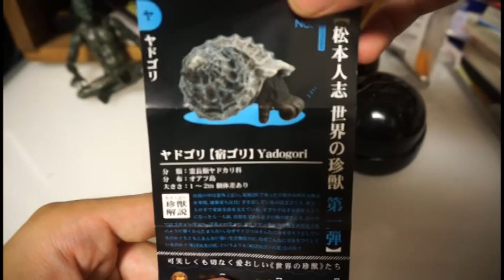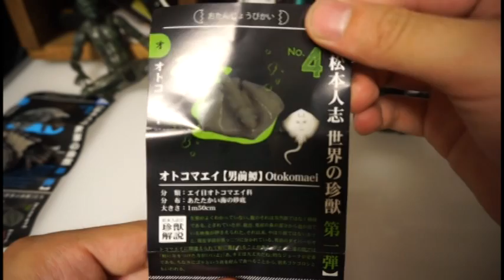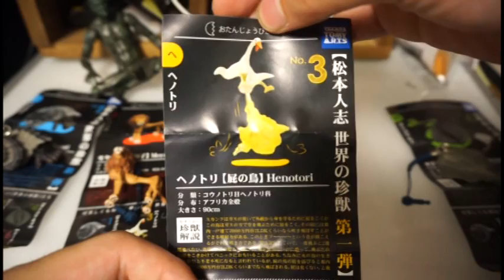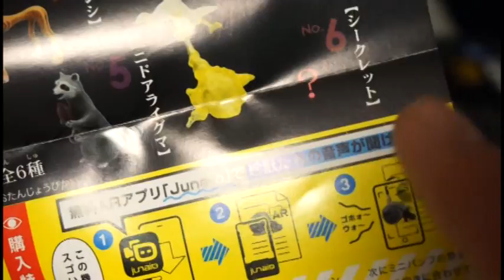【ガチャガチャ】松本人志プロデュース「世界の珍獣」全６種類コンプリートを目指して開封！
2003年に食玩で発売されていた「世界の珍獣」シリーズをリメイクし、ガチャガチャで出したというアレです！